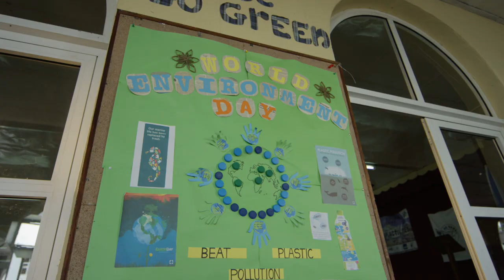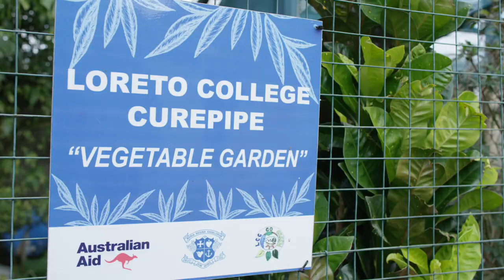Fondation Harel Mallac: Survol du Programme Eco Schools _ Reef Conservation 2018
Eco Schools is an international programme, run in Mauritius and Rodrigues by ReefConservation, with the support of HarelMallac.